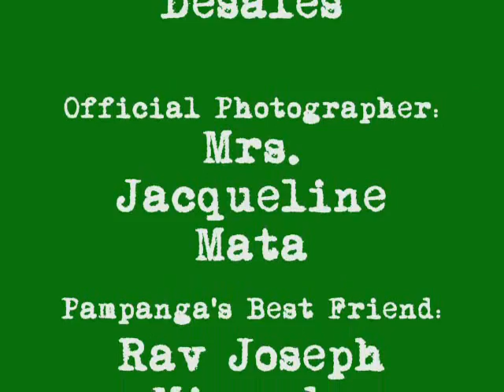Marlon Garlitoz " The SentiMent"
A sentimental slideshOw of Marlon Garlitos of ACLC NORTHBAY BAtch 2006... made By doomzday artWorks